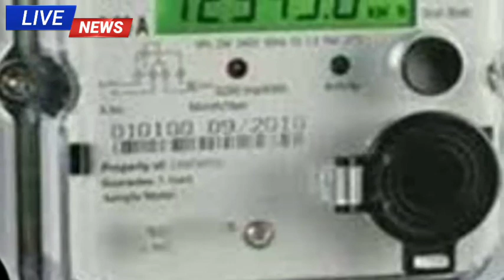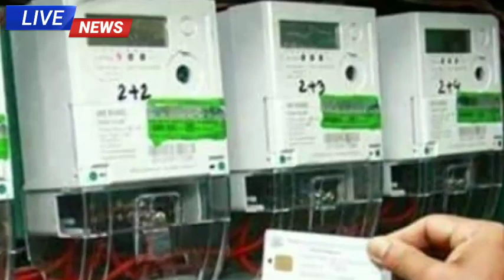Rajasthan Budget 2022: राजस्थान बजट 2022| सब कुछ फ्री |राजस्थान बजट की 25 बड़ी घोषणा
Rajasthan Budget Live: राजस्थान बजट की हर अपडेट सबसे पहले | Budget Latest Update
Rajasthan Budget 2022 Live : अशोक गहलोत सरकार की 25 बड़ी घोषणाएं फ्री बिजली,इंटरनेट, सरकारी नौकरी आदि
राजस्थान बजट 2022 मुख्यमंत्री ने बजट भाषण पढ़ने में बनाया नया रिकॉर्ड
Rajasthan Budget 2022 Live, राजस्थान बजट 2022 लाइव, राजस्थान बजट में आम जनता को क्या क्या मिला, राजस्थान बजट में आम जनता को क्या फायदा है, राजस्थान बजट 2022 में कितनी सरकारी नौकरियां मिली
राजस्थान बजट आम आदमी फायदा, राजस्थान बजट सरकारी नौकरी, राजस्थान बजट किसान फायदा, राजस्थान बजट 2022 बिजली फ्री महिलाओं को स्मार्टफोन फ्री नरेगा में रोजगार फ्री सरकारी नौकरियां
by
Rajendra Kumar